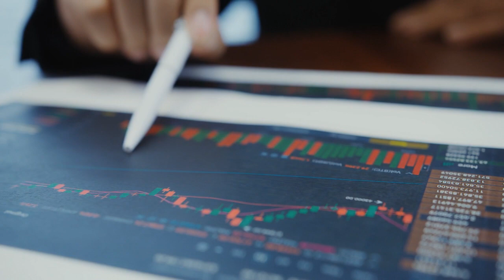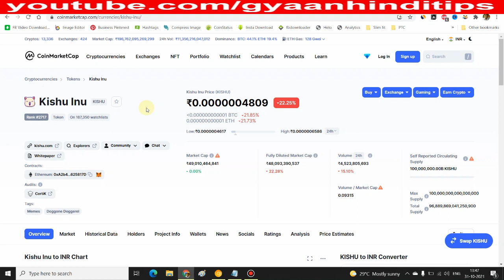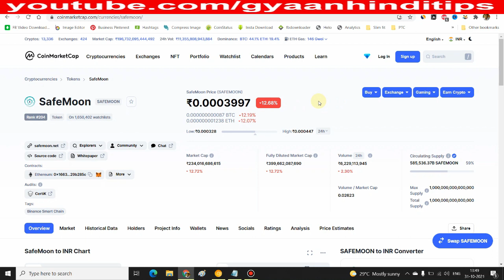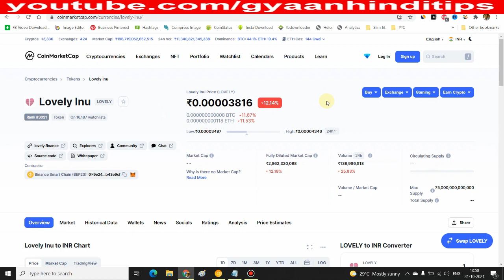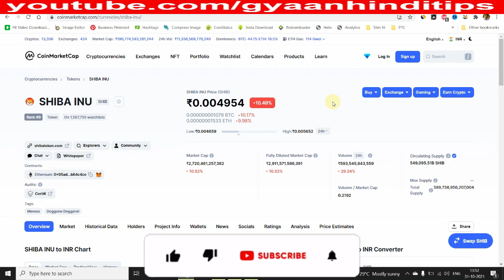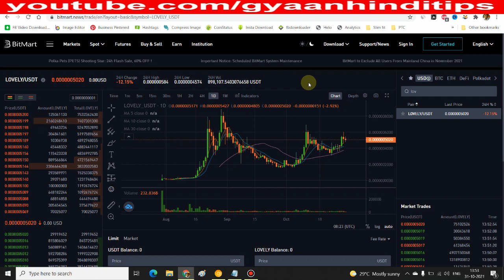5 Best Crypto | Best Cryptocurrency to Invest 2021 | Best Crypto to Buy Now | Crypto Today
5 Best Crypto | Best Cryptocurrency to Invest 2021 | Best Crypto to Buy Now | Crypto Today

Points Covered:-
Crypto Today
baby dogecoin
kishu inu
kishu inu price prediction
how to buy kishu inu coin
safemoon
safemoon crypto
safemoon news
lovely inu
shiba inu
shiba inu coin
shiba
shiba inu token
5 best crypto
best cryptocurrency to invest 2021
top altcoins